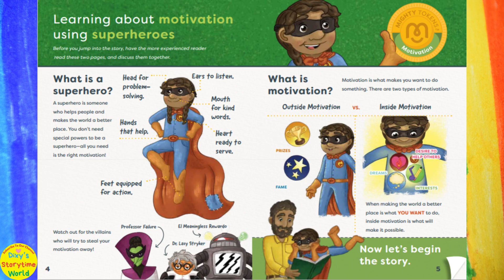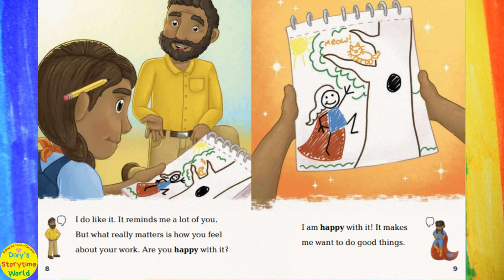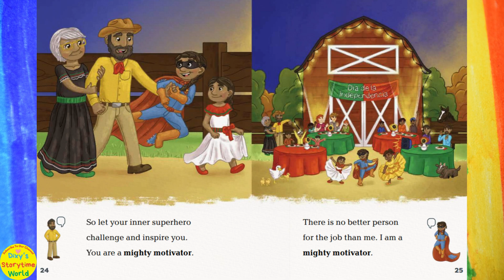🦸🏽‍♀️The SUPERHERO in YOU - A Kids Read Aloud Book with Dixy's Storytime World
The Superhero In You is an MVP kids Book a read aloud @DixysStorytimeWorld
Gabby’s grandfather teaches her that intrinsic motivation is the best type of motivation. Gabby uses her sense of competence and accomplishment to fuel her dreams of becoming a community hero. She builds skills and overcomes adversity to help others in need.

💥MVP Kids' products for children, families, and caregivers combine entertainment, education, and engaging illustrations. By fostering healthy mentoring relationships, MVP Kids helps parents and teachers connect with children. The goal is to captivate kids with purposeful entertainment while aiding adults in raising responsible, meaningful individuals. Join our MVP Kids series as they grow with your children through preschool, elementary, and teenage years, making lifelong friends along the way.

💫Visit the links below to get all you the information you need from these wonderful books:

Welcome to Dixy's Storytime World! Here, we're dedicated to bringing the enchantment of books to life through engaging read-alouds for children. Explore our curated selection of top-quality children's literature, perfect for preschoolers, kindergarteners, first and second graders, and beyond (because you're never too old for a good story!). Join Dixy on exciting adventures through the magic of storytelling! Whether it's for bedtime, classroom use, or on-the-go entertainment, our videos are here to enhance your family's reading experience. Together, let's foster a love for learning and show children the endless joy that books can offer. Welcome to our reading community!

We encourage you to support the talented authors and publishers behind these fantastic books by adding them to your home library. There's truly nothing like holding a physical book in your hands and immersing yourself in its pages. These are the kind of books your family will cherish and revisit time and time again!